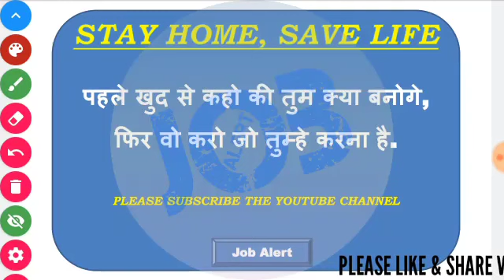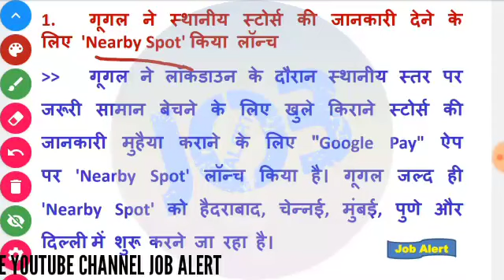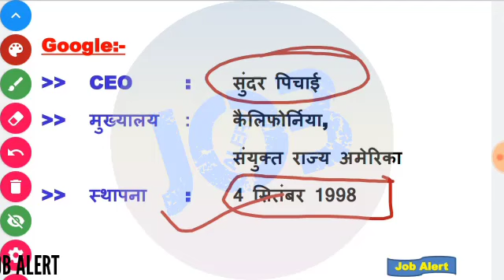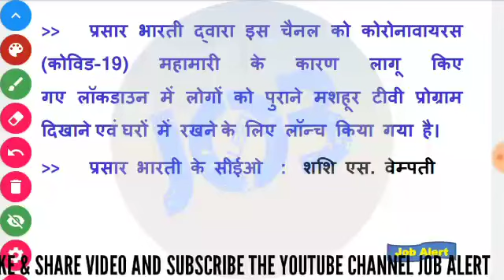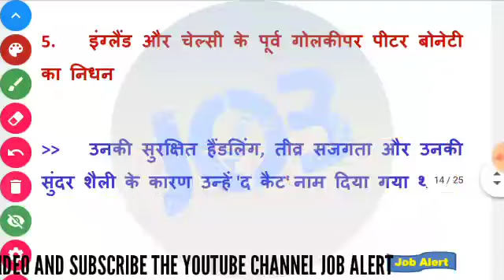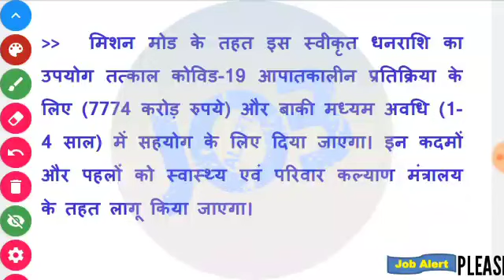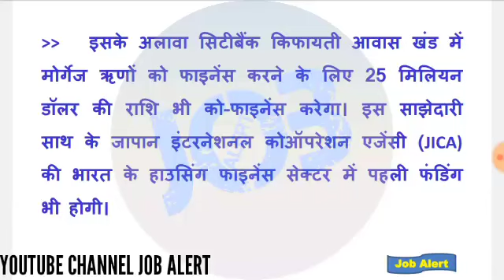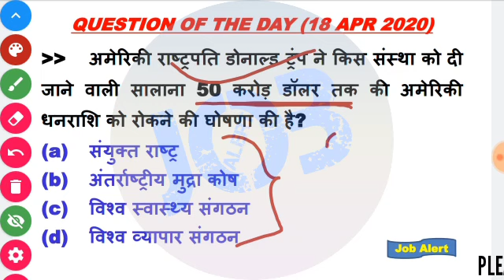Current Affairs | 18 APRIL 2020 Current Affairs | Daily Current Affairs 2020